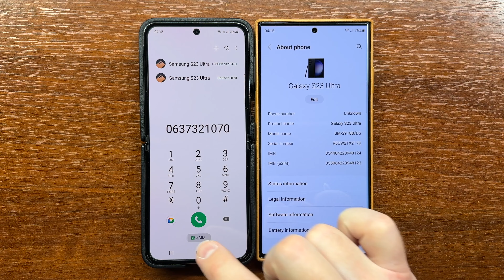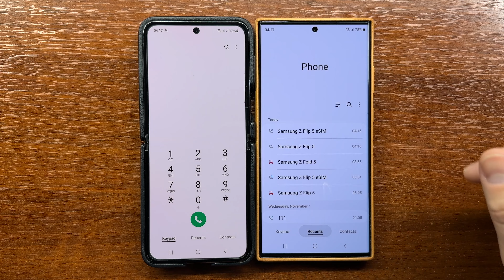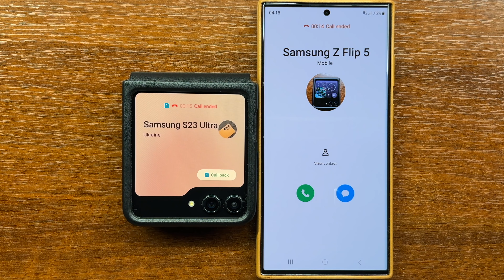Samsung Galaxy Z Flip 5 Dual SIM Outgoing & Incoming Calls vs Samsung S23 Ultra in Leather Cases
Samsung Galaxy Z Flip 5 Dual SIM outgoing & incoming calls vs Samsung Galaxy S23 Ultra.
Showing the Multi SIM panel settings that affect the outgoing call.
The devices are running One UI 5.1.1 & 5.1 on top of Android 13. Both devices are in their original Samsung Leather cases.